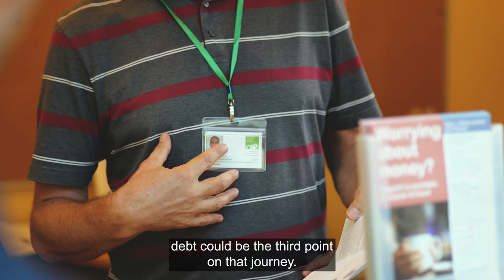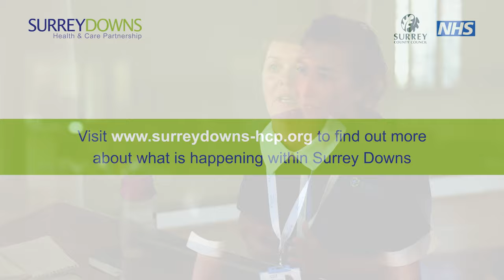Nourishing connections: The Epsom and Ewell Food Bank and Health and Wellbeing Hub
At our Autumn 2023 Pulling Together conference we showcased a selection of local initiative sin Surrey Downs.

In its new home at St Barnabus Church, the Epsom Foodbank is developing into a hub for supporting residents with a growing number of partners who attend the hub, such as Health, VCSE organisations and housing associations.

The Pulling Together programme has brought key partners together and enabled collaborative working, establishing a space which is well known in the community, offering support without creating dependency.